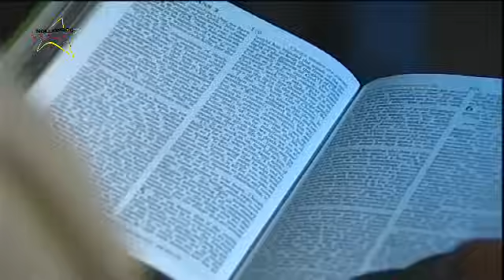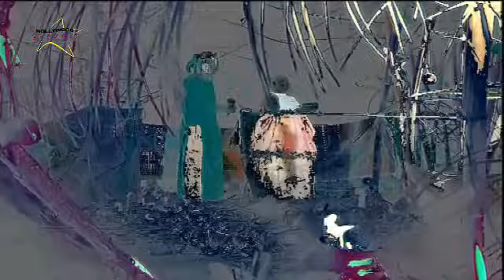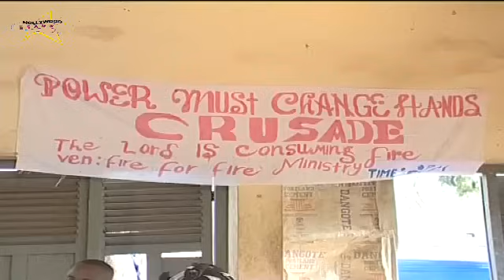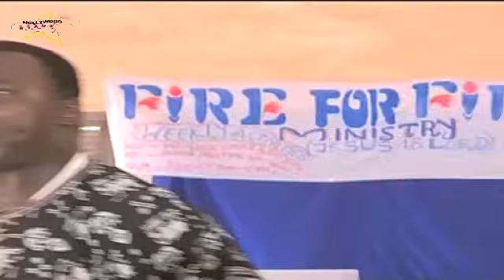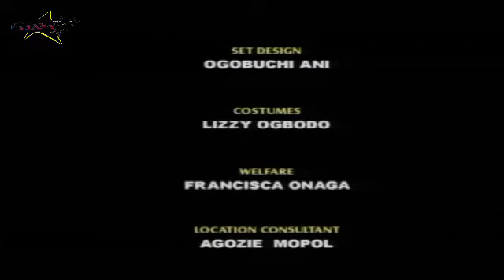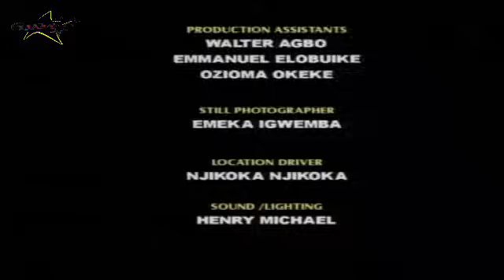VILLAGE OF WITCHES {AMAECHI MOUNAGOR, SHOLA SOBOWALE, CLEM OHAMAEZE, MUNA OBIEKWE} CLASSIC MOVIES